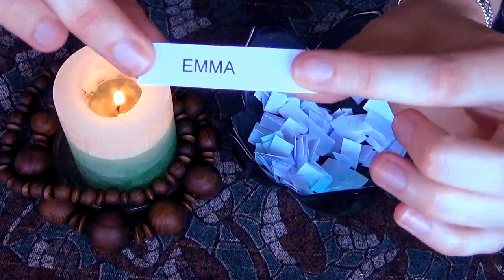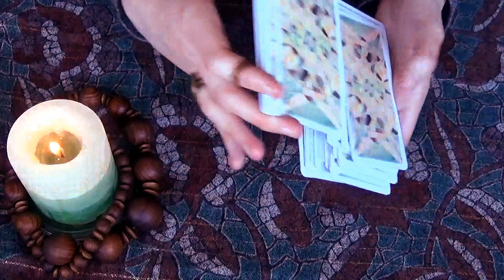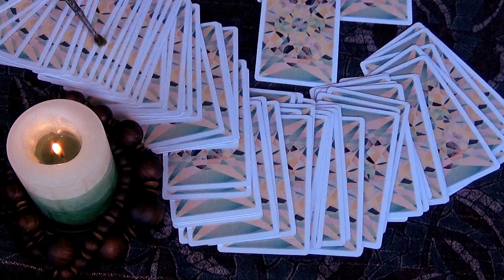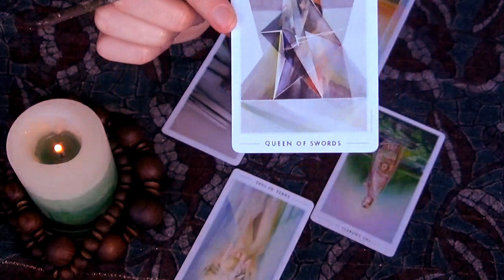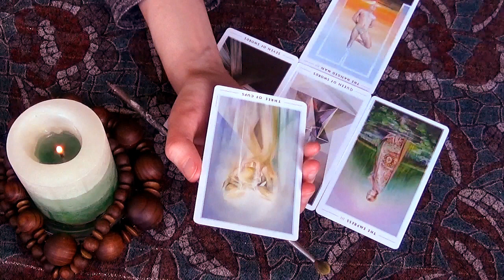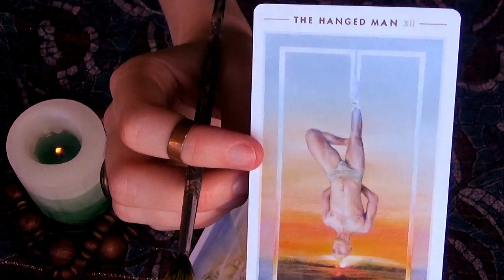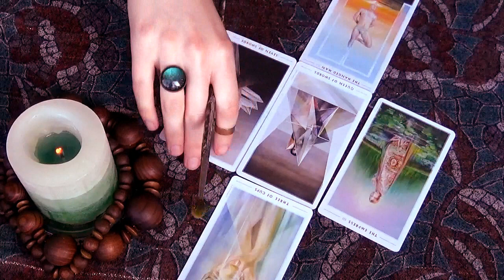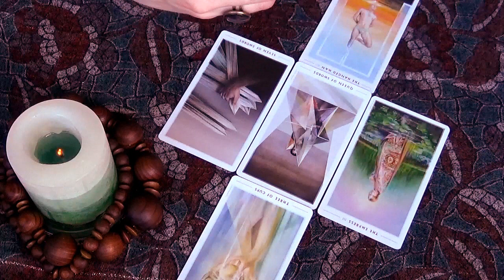[ASMR] Monthly Tarot Reading Lottery for Patrons / May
If you'd like to enter the next draw to win a reading, you can do so by pledging $2 or $4 on my Patreon page - this will also give you access to a lot of bonus videos not published on YouTube!

By pledging $4, your name gets added 2x and you also receive a monthly written reading via email.

Thank you everybody so much for contributing and taking part in this draw! Have a nice day or night!

Amalia